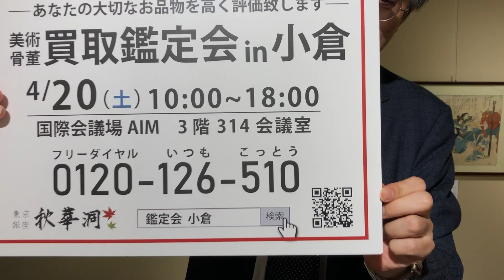北九州・小倉で美術品の買取鑑定会：評判のいい画廊を探しましょう。相続や蔵の整理なども、ご相談。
東京都中央区銀座6-4-8曽根ビル7F

 買取鑑定会とは
秋華洞の買取鑑定会では、美術・骨董に携わる各ジャンルの専門家が大集合。総勢5名-10名のスペシャリストが、ご所蔵の大事な美術品・骨董品を査定、買取り致します。
秋華洞では、普段でもオールジャンルの鑑定、買取りを行っております。この日は、とくに大勢の一流鑑定士が集まり、骨董品、美術品、宝飾品をワンストップで鑑定・買取りできるイベントとしてご用意しました。銀座でも定期的に行いますが、ご好評に付き、地方でもどんどん行います。みなさんの地域にもリクエストしてくださいね。
 鑑定会ってどんな感じなの？
▼各ジャンルのエキスパートが揃っています！
取扱いジャンルは、絵画・中国骨董・掛軸・浮世絵・茶道具・工芸・宝石・武具等。各ジャンルのエキスパートが揃っています。査定は勿論無料。その場で即時現金買取致します。また、鑑定を迷われている方は、まずはお気軽にお電話にてご相談下さい。